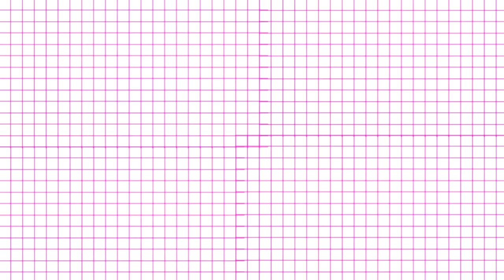♥ HAUL BLACK FRIDAY/ COMPRAS 2018/ Belita ♥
ESTAS SON MIS COMPRAS QUE HICE EN BLACK FRIDAY Y EN LOS ULTIMOS MESESITOS, HAY MUCHAS COSAS COMO MAQUILLAJE ROPA Y ACCESORIOS SUPER LINDOS CUAL FUE TU FAVORITO?